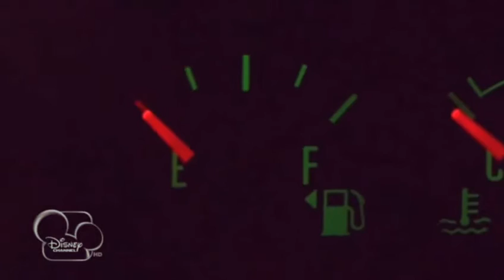Debby Ryan - Open Eyes (OST 16 Wishes)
Sempre fui paixonado por essa música da Debby Ryan,e sempre fiquei frustrado pelo fato dessa música linda não ter clipe.Foi pensando nisso que eu resovi fazer um clipe fanmade pra não deixar essa obra prima sem um conteúdo visual digno.As imagens são do filme "16 Wishes" da Disney estrelado pela própria Debby,e as imagens em slow motion são do canal Levani Tavberidze.